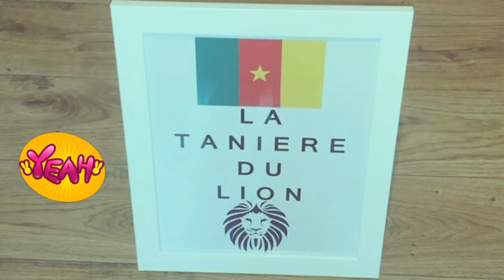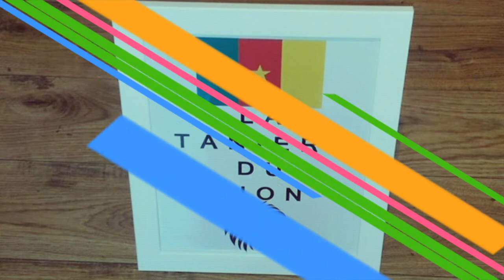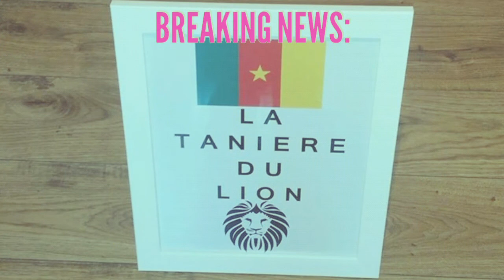JOSEPHINE BAYANG 🐅🐅MAMA CAMEROUN ET LIONNE INDOMPTABLE JAMAIS EGALÉE .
Début Novembre 2016 dans la tanière.